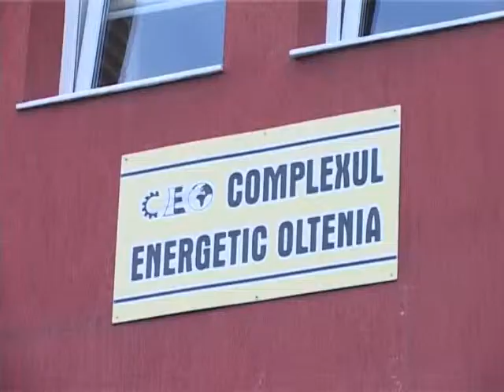condescu nu vom avea probleme finaciare